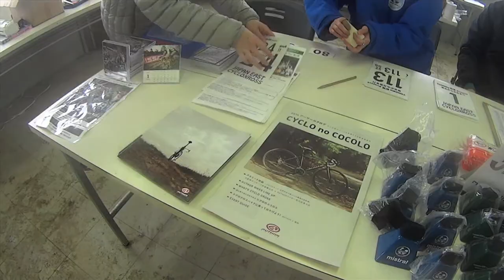Tohoku Cyclocross 2013-14 #4 SUGO Round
Tohoku Cyclocross Series 2013-14 #4 held on International Motocross course at Sport Land SUGO (SUGO Circuit). In this morning cx course was full covered with snow, but when some competition started snow on there was melted and cray mud appeared.